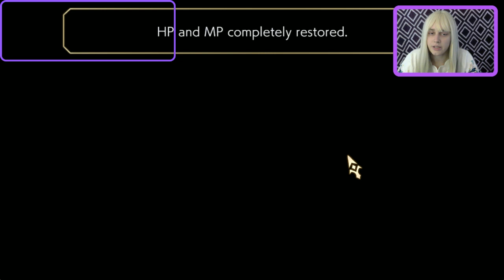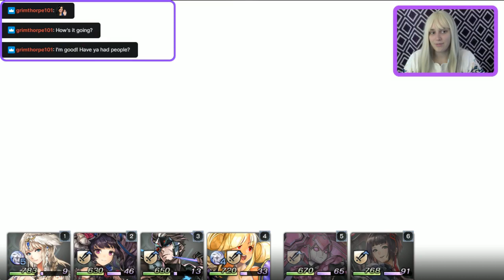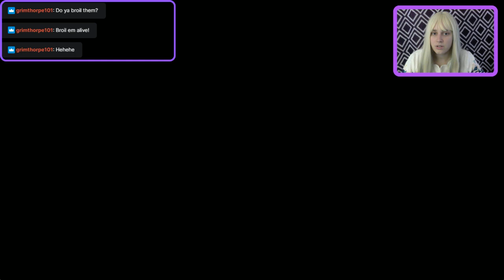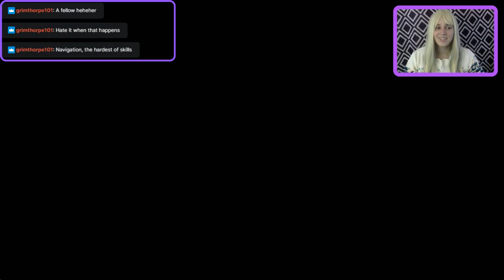Another Eden 3: Meeting Salamander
Continuing the main story in Antiquity a little before we start side questing.

Thank you to anyone who has watched either this video or my streams! I hope you too are enjoying Another Eden!